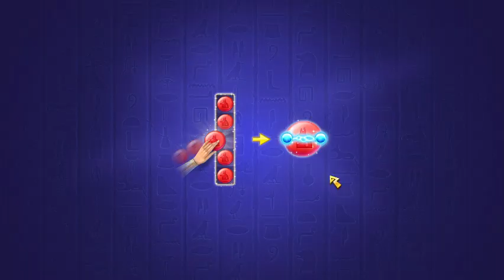Cradle of Empires Gameplay: Episode 67